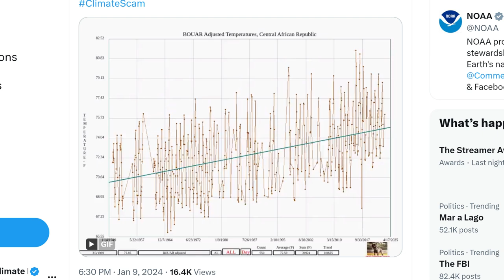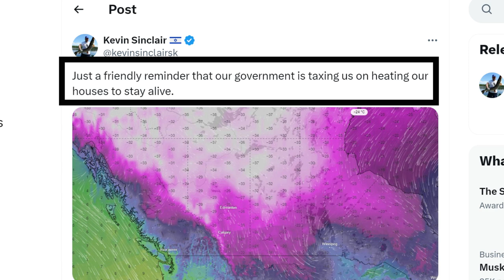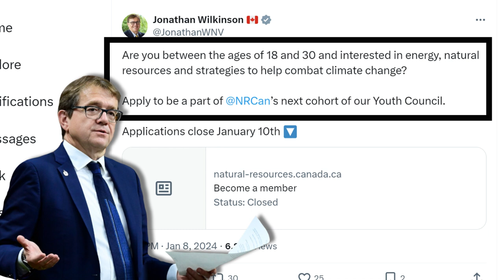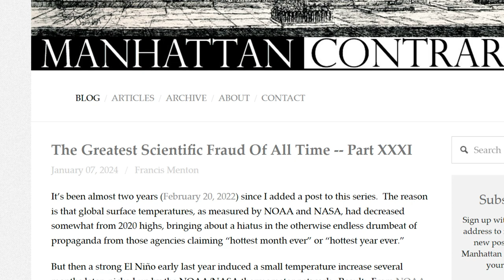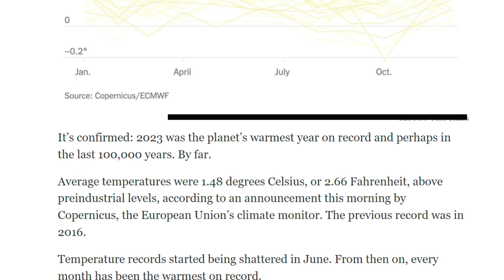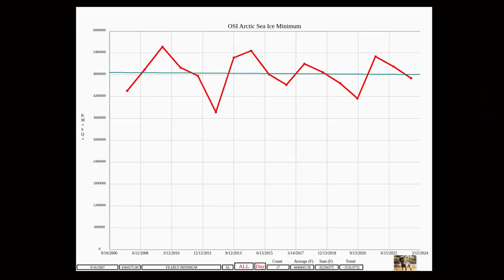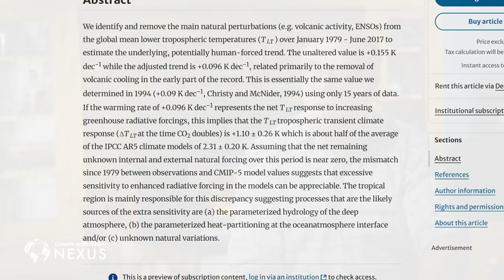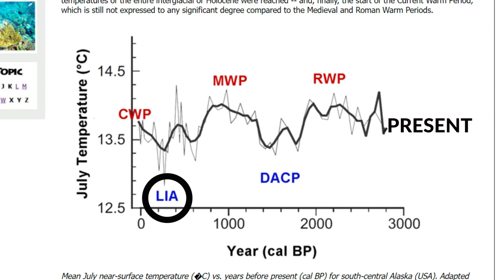Some Data That's Not Cool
Dr. John Robson comments on key items from the latest Climate Discussion Nexus weekly "Wednesday Wakeup" newsletter from Tony Heller's splendid archival work showing how the U.S. NOAA systematically "adjusts" temperature to cool the past by implausible amounts to some media actually admitting cold weather is dangerous to other journalists saying dumb stuff about it, China subsidizing American alarmists who then say "deniers" take dirty money, our disagreement with Heller about whether climate change is a "hoax", Arctic ice rebounding, ECS in the real world evidence from the troposphere and satellites, Roger Pielke Jr. on the shoddy methodology of the "Billion Dollar Disaster" database, and "midge assemblages" from Alaska confirming the once-standard view of gradual cyclical cooling from the Holocene Climatic Optimum not the revisionist "hockey stick".